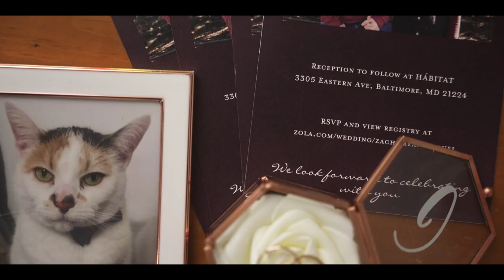[Sony a7S III - Wedding Highlight Video] Zach + Raquel February 6th 2021